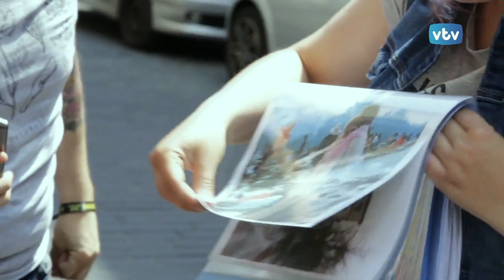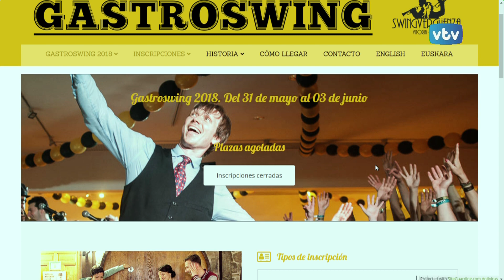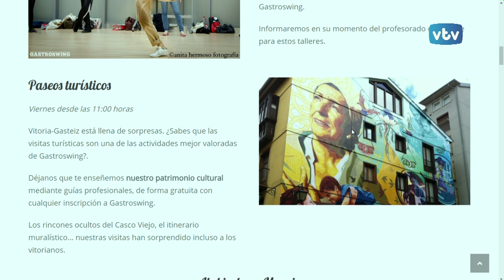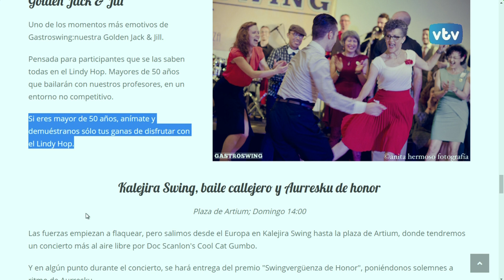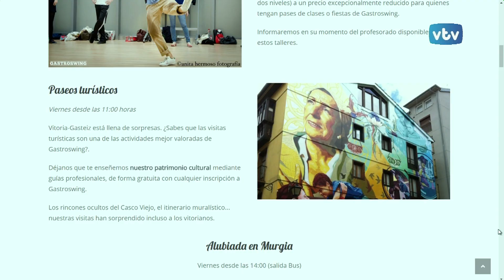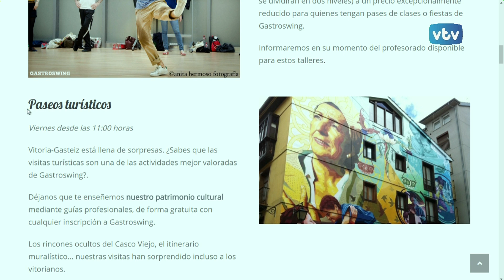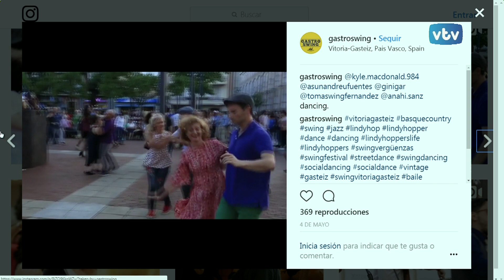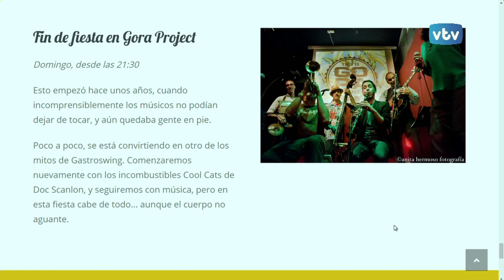VTV 24 horas: Gastroswing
Gasteiz se llenará de swing a partir del 31 de mayo.
El Festival Gastroswing contará en esta nueva edición con profesores y bandas de primer nivel y creará a buen seguro un inmejorable ambiente en nuestra ciudad.
Donca, organizador de Gastroswing nos detalla en "VTV 24 horas" todas las actividades que engloba este Festival.